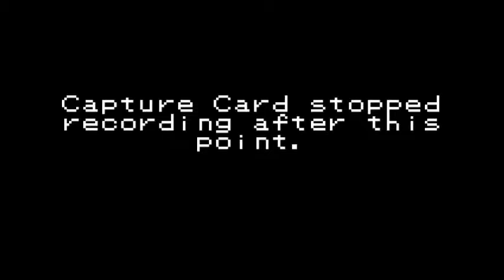The Escapists - Part 14: A Lot of Rage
In this episode I attempt to gather supplies, but am angry nearly the whole episode... mostly because of what Cyber did in the previous episode.